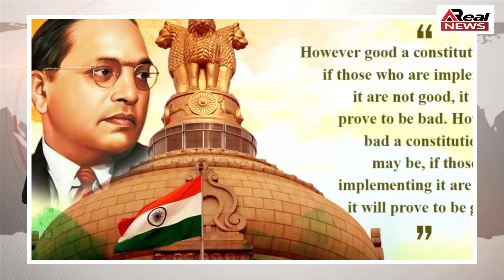Constitution Day 2021: आखिर क्यों संविधान दिवस को कानून दिवस के रूप में भी जाना जाता है, जानिए